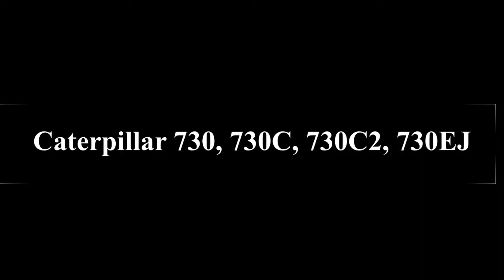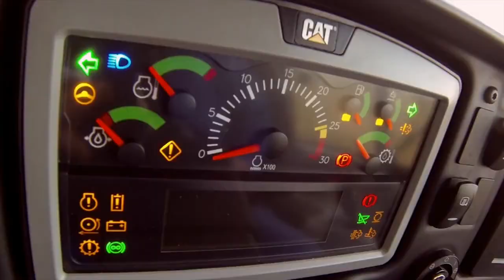Caterpillar 730C2 EJ Articulated Truck (dumb truck ) 730, 730C, 730C2, 730EJ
Engine Weights
Engine Model – U.S. EPA Tier 4 Final/
EU Stage IV
Gross Power – SAE J1995
Net Power – SAE J1349
Cat® C13 ACERT™
280 kW 375 hp
274 kW 367 hp
Rated Payload
Body Capacities
Heaped SAE 2:1
28 tonnes
16.9 m3
31 tons
22.1 yd3
Net Power – ISO 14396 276 kW 370 hp
• The reference to Tier 4 Final/Stage IV includes U.S. EPA Tier 4 Final,
EU Stage IV, Japan 2014 (Tier 4 Final), as well as Korea Tier 4.
2
730C2 EJ Key Features
Cat C13 ACERT engine meets Tier 4 Final/Stage IV

engine emission standards.

Advanced Productivity Electronic Control

Strategy (APECS)

Automatic Traction Control (ATC)

Color Multi-Purpose Display (CMPD)

Integrated Technologies – Cat Production

Measurement, Product Link™/VisionLink®

All axle wet brakes

Wide tire option
The Cat 730C2 EJ, with a 16.9 m3
 (22.1 yd3
) 28 tonnes (31 tons) capacity, offers demonstrated
reliability and durability, high performance and productivity, superior operator comfort
and lower operating costs.
Updating the successful 730C EJ to include all axle enclosed wet brakes makes the
730C2 EJ a more attractive proposition for our customers. Class leading levels of
performance and operator comfort make for a productive machine all day long.
Every Tier 4 Final/Stage IV Cat engine with ACERT Technology is equipped with a
combination of proven electronic, fuel, air and aftertreatment components. The right
technologies fine-tuned for the right applications results in:
• High machine performance across a variety of applications.
• Enhanced reliability through commonality and simplicity of design.
• Maximized uptime and reduced cost with world-class support from the
Cat dealer network.
• Minimized impact of emission systems: designed to be transparent to the operator
without requiring interaction.
• Durable designs with long life to overhaul.
• Delivering better fuel economy with minimized maintenance costs while providing
the same great power and response.
Advanced MEUI™-C Injector
Advanced MEUI-C injector platforms deliver increased injection pressures and
more precise fuel rates. These durable injectors enhance responsiveness while
controlling soot.
Innovative Air Management
All Cat engines feature innovative air-management systems that optimize airflow
and enhance power, efficiency and reliability.
Cat NOx Reduction System (NRS)
The NRS captures and cools a small quantity of exhaust gas, then routes it back
into the combustion chamber where it drives down combustion temperatures and
reduces NOx emissions.
Aftertreatment Technologies
The aftertreatment solution utilized for Tier 4 Final/Stage IV products is the next
evolutionary step for Cat engines with ACERT Technology. To meet the additional
80% reduction in NOx emissions required by Tier 4 Final/Stage IV emission standards,
Caterpillar engineers only needed to add one new system, Selective Catalytic
Reduction (SCR), to the already proven aftertreatment solution in use.
Diesel Exhaust Fluid (DEF)
Cat engines equipped with a Selective Catalytic Reduction (SCR) system inject
Diesel Exhaust Fluid (DEF) into the exhaust to reduce NOx emissions. DEF is a precisely
mixed solution of 32.5% high purity chemical grade urea and 67.5% de-ionized water.
The Cat CX31 six-speed forward, single speed reverse transmission
features Advanced Productivity Electronic Control Strategy (APECS)
and Electronic Clutch Pressure Control (ECPC) which deliver smooth
gear changes with improved acceleration and higher productivity.
• Speed hold/limiting function allows the machine speed to be limited
in 1 km/h or 1 mph steps to conform to site speed restrictions.
• Gearshifts have been significantly improved to maintain direct drive
lock-up, and eliminate dropping into converter drive. Reducing the
use of torque converter drive helps maintain ground speed and
gradeability.
• Variable shift points used based on the operating conditions, which
also aid in maintaining ground speed during gear changes on grades.
• Critical gearshifts maintain direct drive lock-up, and eliminate
dropping into converter drive. This maintains ground speed during
shifts on grades.
• The transmission automatically modifies shift points to best suit
operating conditions and performance.
• Retarding levels are automatically reduced on lesser grades in
lower gears.